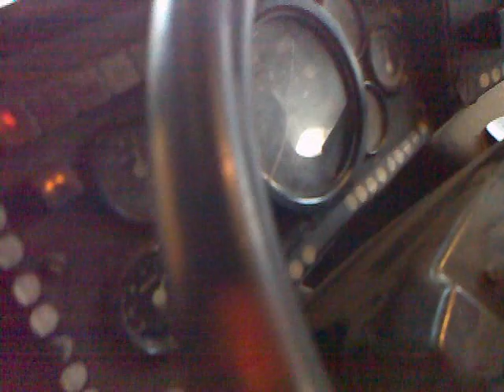Truck Liaz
Truck Liaz show